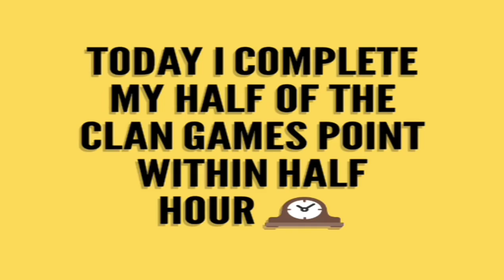COMPLETING CLAN GAMES WITHIN HALF HOUR FROM A TH7 -BY ANIRBAN DAS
ABOUT:  ANIRBAN DAS IS THE NAME OF MY YOUTUBE CHANNEL WHERE YOU WILL FIND TECHNOLOGICAL AND GAMING VIDEOS :)

PLEASE,
LIKE MY VIDEOS AND PLEASE COMMENT BELOW ABOUT THE VIDEOS, FRIENDS YOU CAN ALSO SEND ME THE NEW CONCEPTS, THEN I WILL DEFINATELY TRY TO MADE A VIDEO BASED ON THAT CONCEPT.
IN THIS VIDEO I AM GOING TO SHOW YOU HOW TO COMPLETE HALF OF CLAN GAMES WITHIN HALF OF HOUR FROM A TH 7 ACCOUNT.
LIKE THE VIDEOS AND SHARE WITH YOUR FRIEND.

FOR JOINING OUR NEW CLAN,
WAR HUNTER
SEND JOINING REQUEST AND MENTION THAT YOU GET FROM YOUTUBE.
BUY THE LATEST JBL T450 Extra Bass On-Ear Headphones with Mic (Blue) I USED IT FOR PAST 30 DAYS AND ITS JUST AWOSOME TO USE. AND I RECORD MY VOICE THROUGH THIS, AWOSOME SOUND QUALITY WITH A STUNNING BASE,